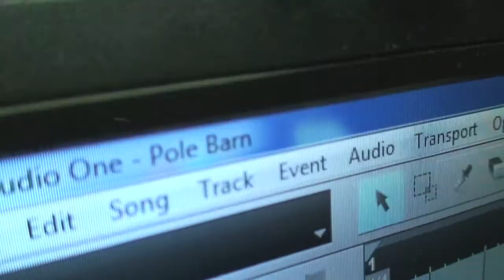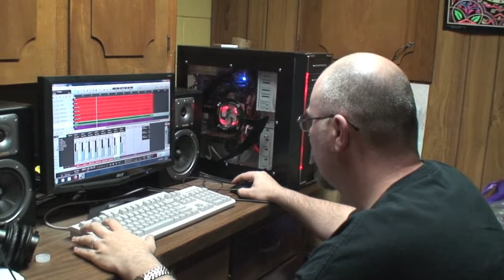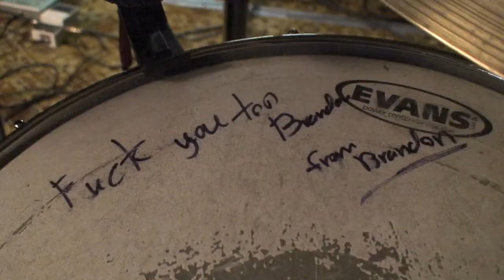Deprivation - The Making of Carl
Deprivation records the second EP in the trilogy in just a few hours. Fun is had by all.